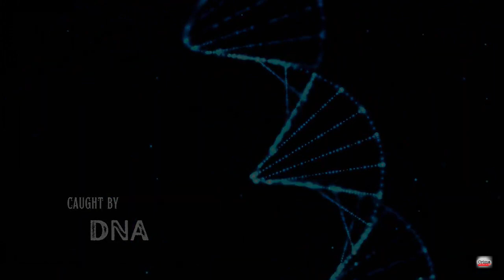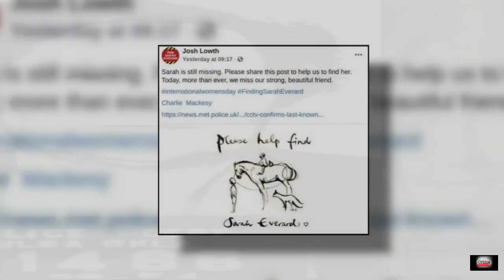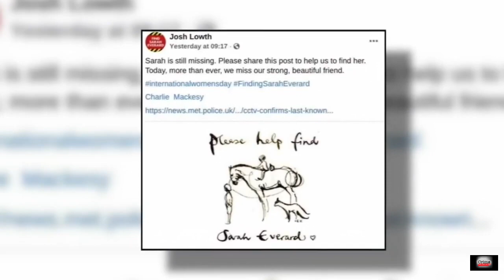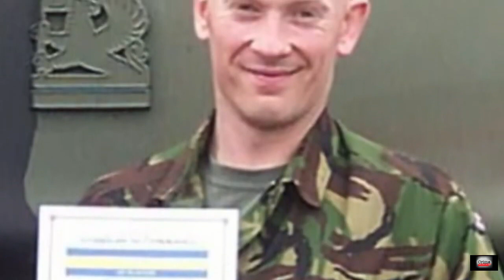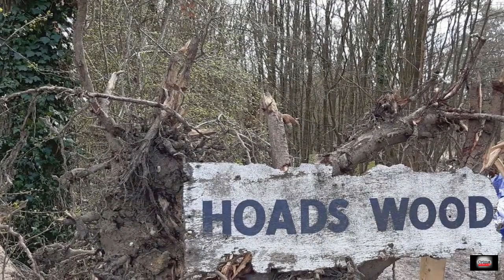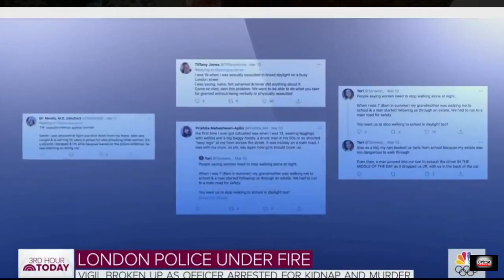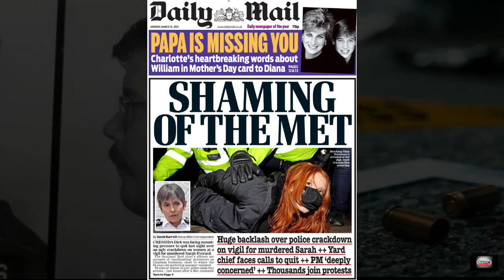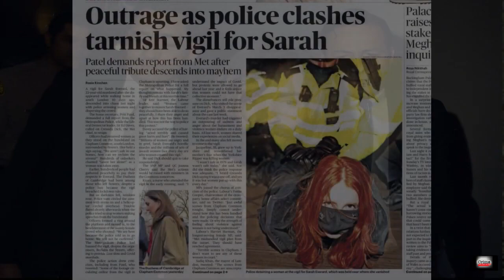The Case Of Sarah Everard/ Arrested/All she was doing was walking home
The Case Of Sarah Everard was Arrested and all she was doing was walking home

Life does happen; however, we strive to upload weekly.

If you are or represent the copyright owner of any material accidentally used in this video and have an issue with its use, don't hesitate to get in touch with us.